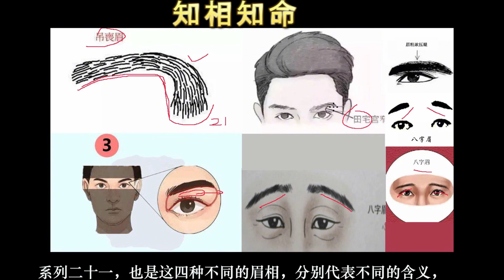面相之眉相系列二十一，吊丧眉，八字眉、眉身过长的特征与含义